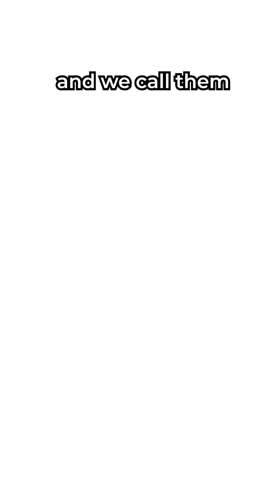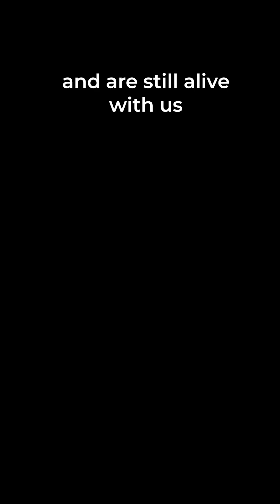Living Fossils That Are Still Around With Us